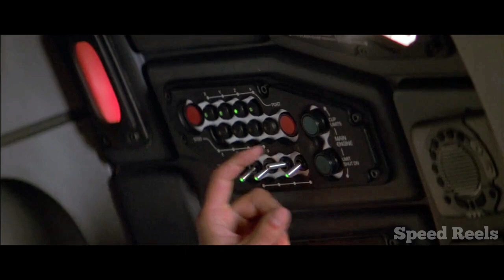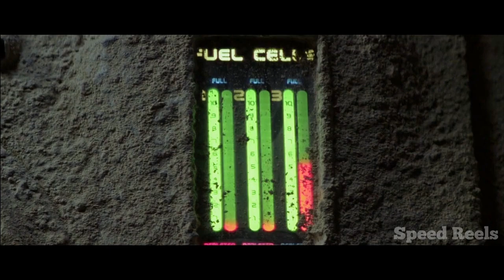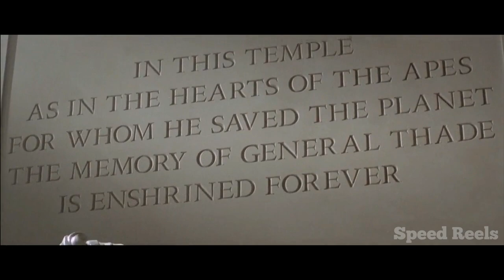Astronaut FALLS in an EARTH Where APES RULE And HUMANS Are Their TOYS |Movie Recap |Mystery Recapped